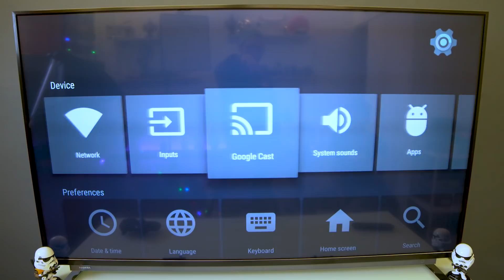Skyworth Android TV